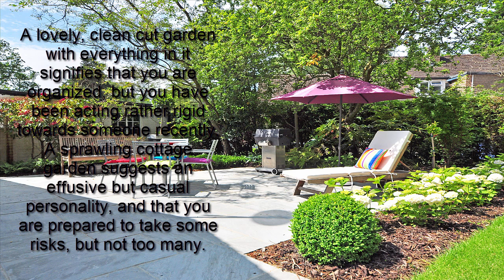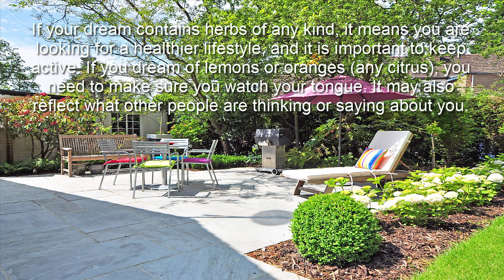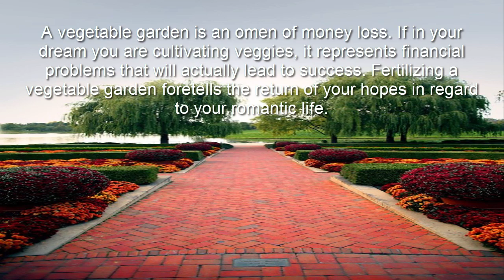garden dream meaning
What does it mean to see a garden in a dream?